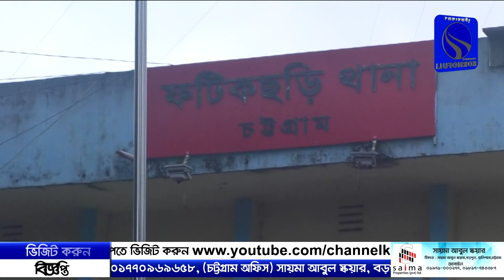৫ লক্ষ টাকা চাঁদা না দেওয়ায় এক ব্যক্তিকে ছুরিকাঘাত